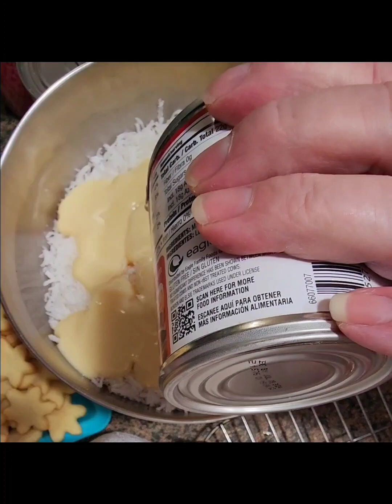ONLY 4 ingredient gourmet almond joy cookies